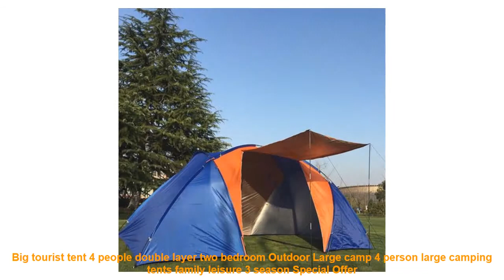Big tourist tent 4 people double layer two bedroom Outdoor Large camp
Related L